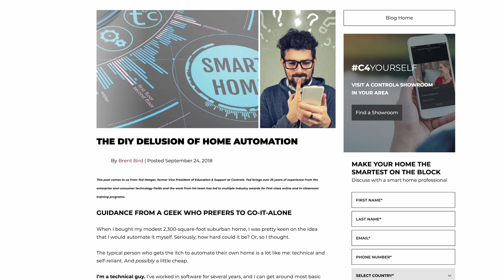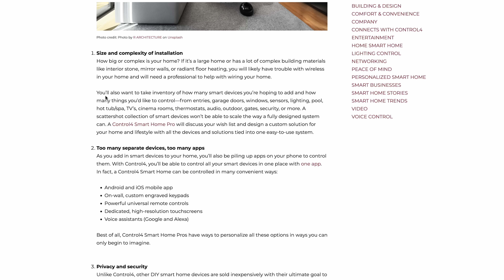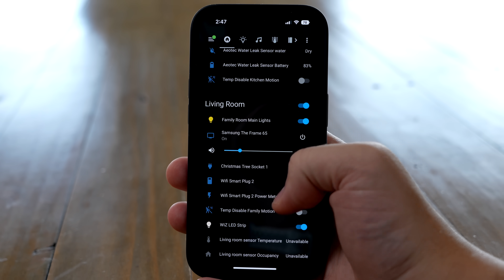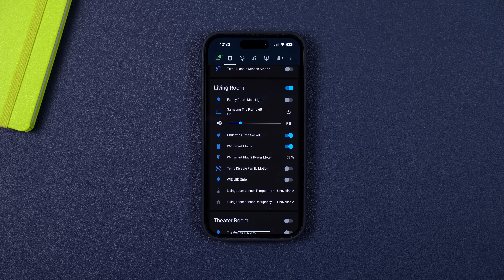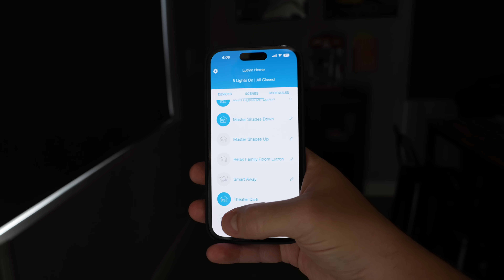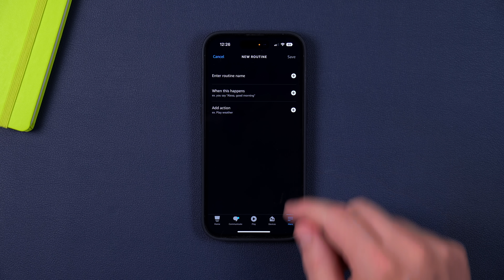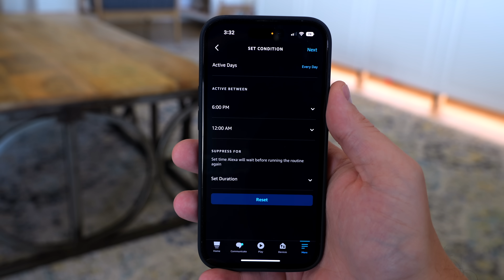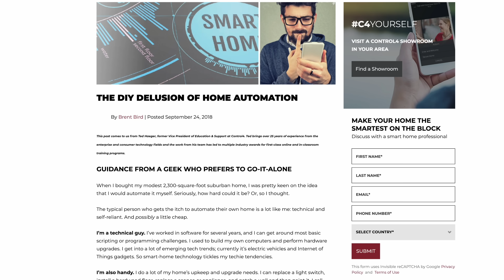This article made me ANGRY! Defending a DIY Smart Home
Should you build your own smart home, or pay someone to do everything for you? I'll explain why a DIY smart home might actually be the best option.

3 1/8 inch hole saw

0:00 Intro
0:35 DIY or Professional
1:19 Size and Complexity
2:32 Too many apps
3:24 Privacy and Security
4:03 Too many remotes
4:50 Topgreener desk grommet
6:02 Programming scenes and automations
7:11 Wi-Fi demands/network failures
8:24 Other arguments
9:26 Aly Kardashian?

MUSIC
The End by EVA